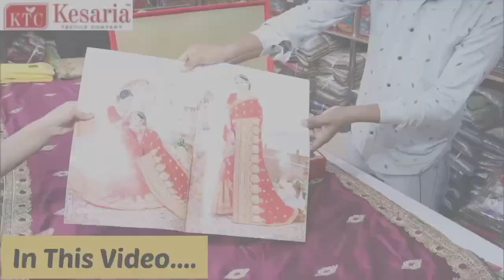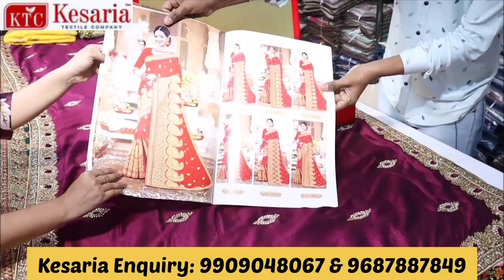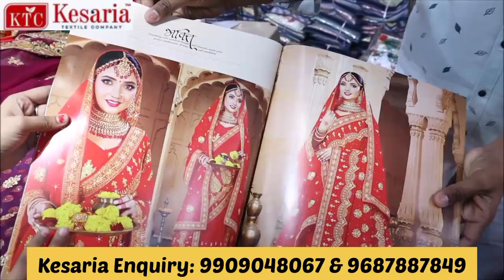Wholesale Clothing Store For Women | All Women Dress Design And Material Low Price | Eden Tv